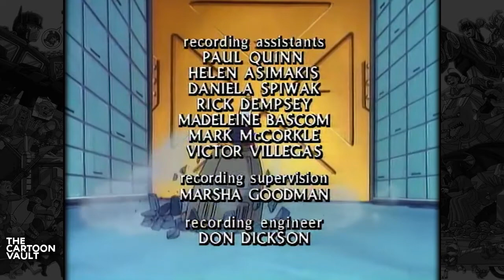COPS - S1E02 - The Case of the Crime Circus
The circus has come to town! But it's no ordinary circus. It's a mechanical circus run by Dr. BadVibes as a cover-up for his plan to heist the Gold Depository by the orders of Big Boss. He hadn't counted on a tomboy named Samantha to help LongArm and Hardtop permanently bring the curtain down on BadVibes' Big Top Caper, though.

COPS (Central Organization of Police Specialists) is a 1988 animated television series released by DIC Animation City, and distributed by Claster Television. The series focuses on a team of highly trained police officers tasked with protecting the fictional Empire City from a group of gangsters led by the "Big Boss". The tag lines for the series are "Fighting crime in a future time" and "It's crime fightin' time!" In 1993, the series was shown in reruns on CBS Saturday mornings under the new name CyberCOPS, due to the 1989 debut of the unrelated primetime reality show of the same name. The show was based on Hasbro's 1988 line of action figures called C.O.P.S. 'n' Crooks, which were designed by Bart Sears.

COPS
Created By - Bart Sears
Developed by - Bruce Shelly, Kevin Altieri
Produced By - DIC Animation City
Orignal Release -  September 19 – December 16, 1988